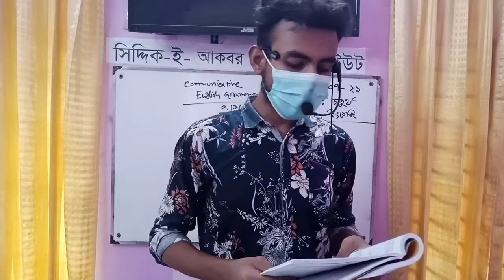Siddiq E Akbar Online class (FOUR - ENG.1ST) 08 July 21